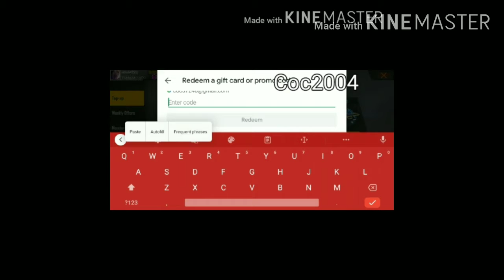I got the tea time emote and new character 😘😍😍⚔️😎😎